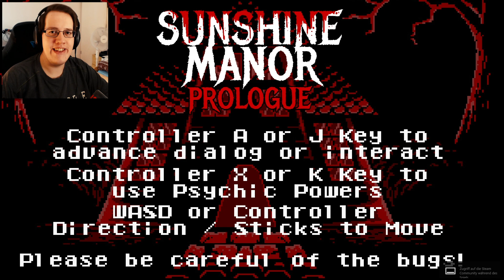Das mieseste Halloween aller Zeiten!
Sunshine Manor zeigt uns, warum man an manchen Türen nicht klopfen sollte!